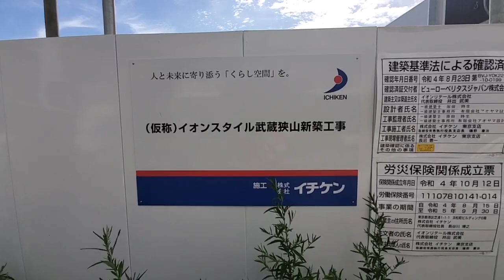【旧マイカル跡地】埼玉県狭山市入間川三丁目のイオンスタイル武蔵狭山(旧狭山サティ▶️旧イオン武蔵狭山店)炎天下の中、開業に向けて急ピッチで工事をしていた🏗️ 隣には水神社⛩️が変わり無くありました！